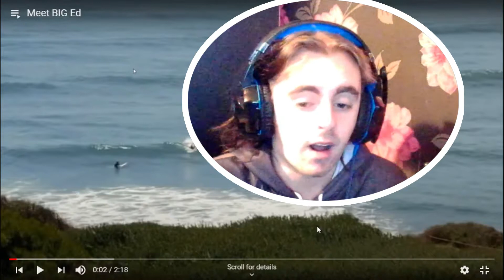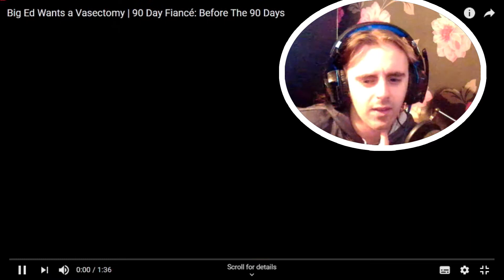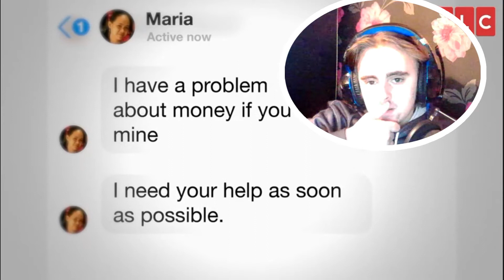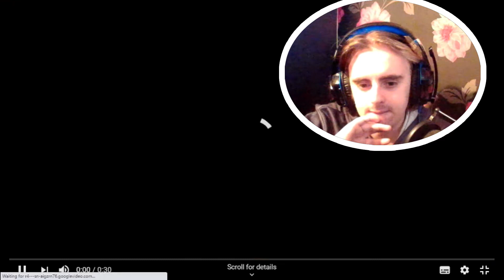MEET BIG ED!!!! | 90 DAY FIANCÉ - PART ONE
big ed is a really interesting man, he's now a big media star , like Rosemarie

they have gained a spotlight from being on 90 day fiance

we will be following big eds and Rosemaries story